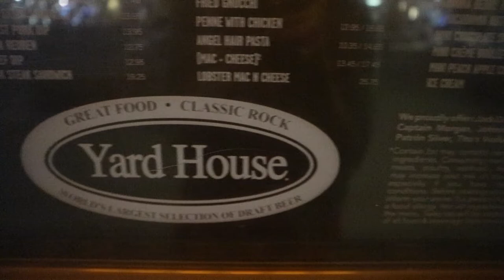Date night!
We finally had the chance to go on another date night!